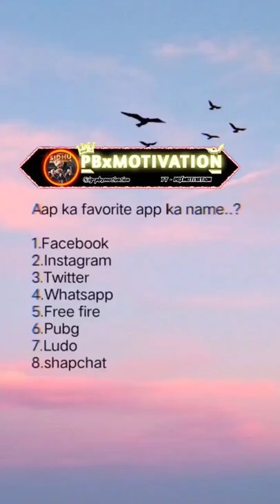😌COMMENT YOUR FAVOURITE APP🥰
😘USTAD JII DE RULL💔

tutorial
games
game
funny animal videos
gaming
cat videos
funny videos
cats funny videos
marvel snap live
live marvel snap
livestream
marvel snap livestream
livestream marvel snap
animals video
kittens playing
lustige katzen videos
cute cats and kittens
cute videos
life funny pets
cute animal videos compilation
the sims
cats funny
cat video in tamil
master pets
tamil cat
tamil cat video
cat lover
cat
faith
gathering
funny dog
stream
review
monopoly
gameplay
sims 4
ts4
cat fun
test of time
unowned
weak
pointer
傳遞資料
記憶體
auto reference counting
arc
reference type
value type
closure
class
chao code
xcode
寫程式
iphone
寫app
chaocode
swiftui
native
手機app
apple
應用程式
新手
簡單
easy
coding
工程師
app
ios
development
開發
教學
swift5
swift
2022
pga bets
sports betting
golf picks
pga dfs picks
fanduel
draftkings
pga dfs
pga tour
pga
us open
強連結
love birds
birds videos
black and white cat
cute cat
street cat
cat sound
pets
tamil pets
love
dfs
cat playing
cat in tamil
fantasy
cat pet
turedfs
sports
fantasysports
yamantaka commentary
mlm monopoly
monopoly mlm
tabletop simulator monopoly
monopoly tabletop simulator
tabletop simulator foxiehikari
foxiehikari tabletop simulator
foxiehikari
livestream tabletop simulator
tabletop simulator livestream
tabletop simulator
when you're bored in monopoly so you start an mlm
when you're bored in monopoly so you start an mlm | tabletop simulator
kabam
mobile
mobile gaming
30kunits
30k units
30ku
marvel contest of champions
marvelcontestofchampions
contest of champions
marvel
mcoc
mongol horde
ordu
keshig
ortoo
khan
genghis
mongolian
mongolia
pass
frontier
new
civilisation
heroes
secret societies
frontier pass
learn
how to play
how
expansion
rise and fall
storm
gathering storm
弱連結
diplomacy
lets
wonders
wonder
spies
spy
pangea
small
tech
vajra bhairava commentary
tourism
streamer
tgm
tmg
mechanic
the
war
victory
space
science
culture
domination
hard
deity
diety
six
civilization
civ
play
let's
blockchain
ethereum
binance smart chain
whale coin talk
ask me anything
ama
crypto
robloxian
youtuber
tips
secretbooth
plsdonate
roblox
channel reid
reid duke cfb
reid duke mtg
murktide regent
ledger shredder
reid magic online
magic the gathering strategy
magic online
shredder
murktide
andrea
mengucci
tamil video
magic: the gathering
modern
tcg
magic the gathering
mtg
magic
mtgo
anzidmtg
waken up
impermanence
chögyal namkhai norbu
mindfulness
cr lama
chhimed rigdzin lama
great completion
mind
emptiness
patrul rinpoche
simply being
mahamudra
meditation
dzogchen
buddhist
buddha
buddhism
james low
carnage
nova
nova carnage deck
nova carnage
cat hidden sike
cat playing video
pets video
gaming video
azy tv
cartoon
pubg.
free fire
clash of clan
gaming pc
gaming channel
gaming tamizhan
gaming tap tap run
gaming tap tap
tap tap
games for kids
games games
new gaming
pm seymour
voice actors
ludo game
hybridsteel hydroneer
hydroneer hybridsteel
cooking fish hydroneer 2.0
cooking fish hydroneer
hydroneer how to cook fish
hydroneer cooking fish
hydroneer mods
hydroneer game play
hydroneer gameplay
hydroneer game
hydroneer 2.0 game play
hydroneer 2.0 gameplay
hydroneer 2.0 game
hydroneer 2.0
hydroneer
hashem
how to tame andrewsarchus
how to tame andrewsarchus ark
fjordur lets play
fjordur lets
fjordur ark map
monarky season 2
monarchy ark
monarchy ark survival evolved
monarky
andrewsarchus ark taming
andrewsarchus taming
andrewsarchus ark
andrewsarchus
ark fjordur
veno ark
veno
andrewsarchus kicked me into terror birds! - ark: fjordur (monarky s2e3)
ark andrewsarchus